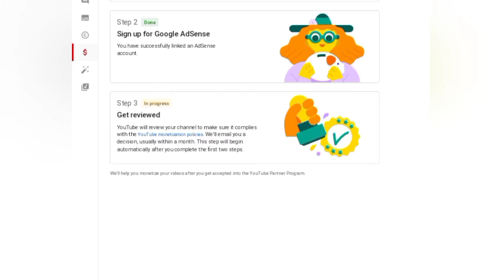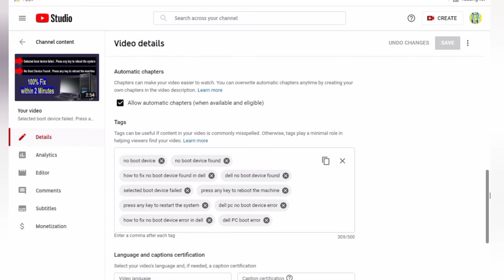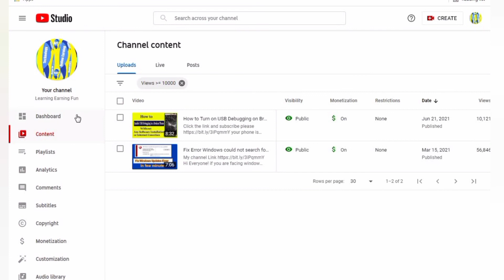Things to do before applying for Monetization || Important Setting for Monetizing YouTube Channel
Alsalam O Alekum, Hello, Namastay, Ola, Sasriakaal.
things to do before applying for YouTube channel Monetization. There are several things you should check out before linking an adsense account with your youtube channel. Youtube has some policies regarding youtube partner program to monetize your youtube channel, which we all creators have to follow. If your channel completed Monetization requirements then watch this video till end, then apply for channel Monetization.

Topics Covered in the video you are searching for:-
1 important Setting before apply for monetization on youtube
2  Monetization step 3
4 requirements for applying for monetization on youtube
5 Monetization process
6 channel jald monetize kaise Kary